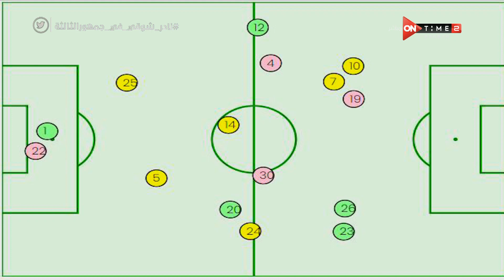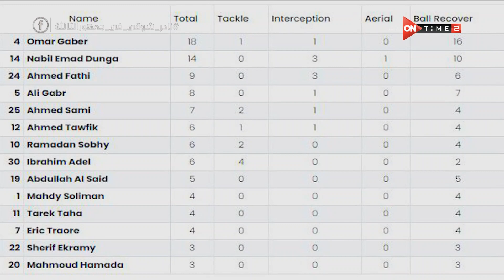جمهور التالتة - فقرة وان تاتش مع"عمر عبدالله" والتحليل الكامل لمباراة بيراميدز والمقاولون